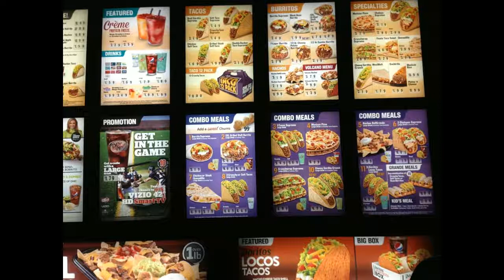Taco Supremo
Despacito Parody by Joel &amp; Aeriel